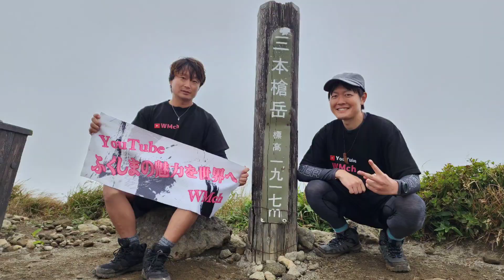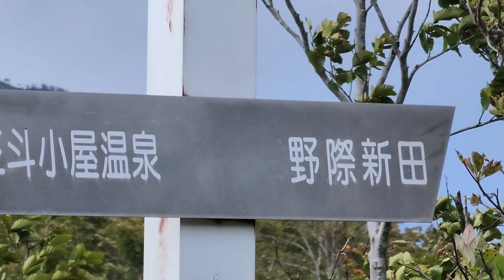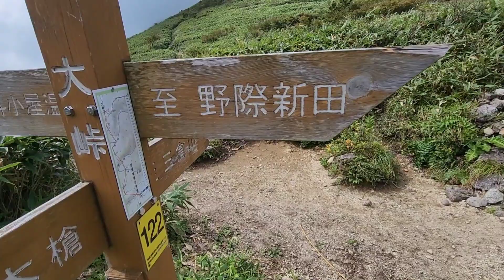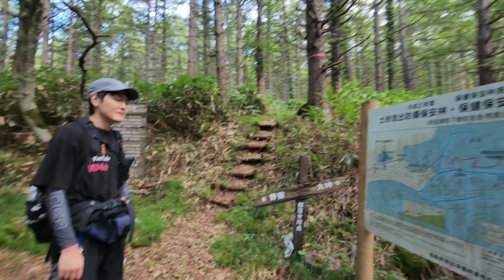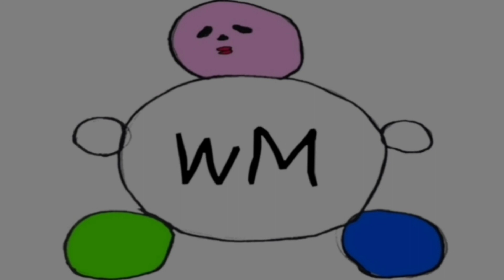#428 【福島県日本百名山】三本槍岳登山～「後編」山頂、そして尾根歩きの絶景～下山